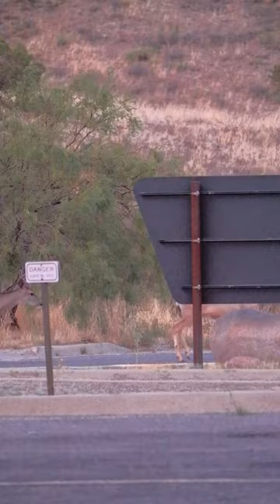Mule deer in Dripping Springs parking lot - bucks with velvet antlers